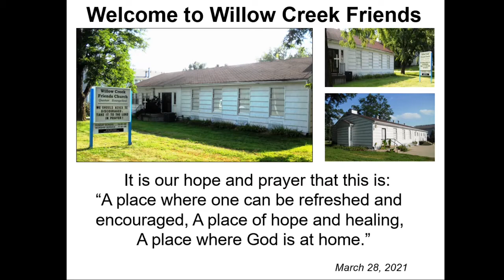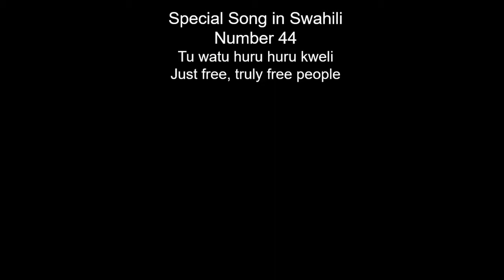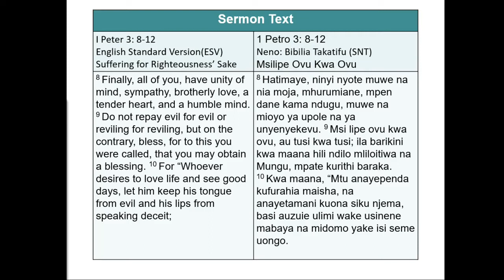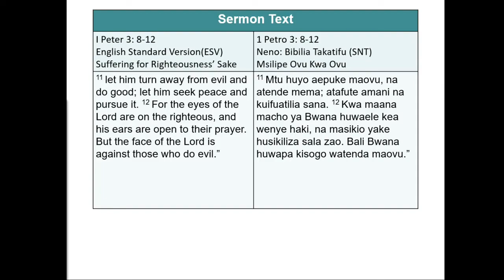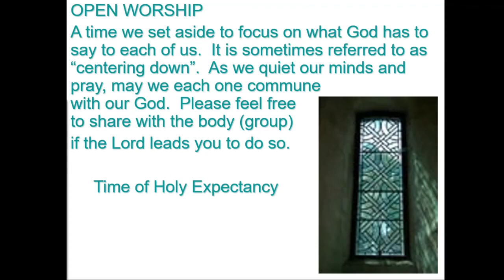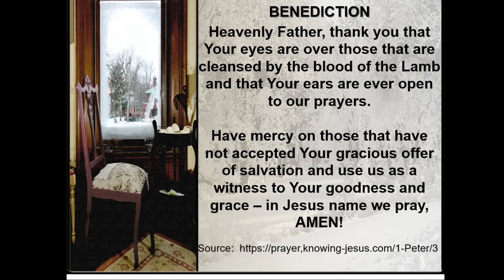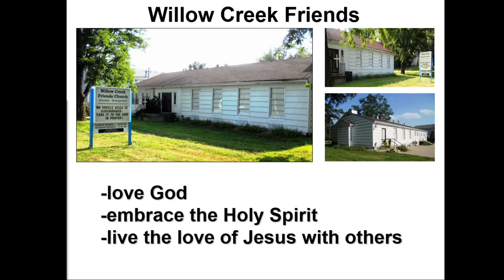03 28 2021 Sermon by Mwenitanda Etonga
Sermon by Mwenitanda Etonga